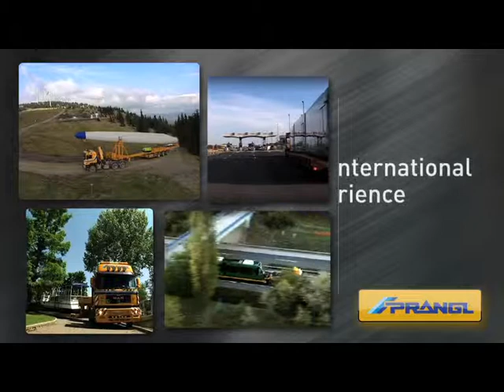Heavy haulage | PRANGL International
► Heavy haulage is one of Prangl’s key competences. In this video you can see some of our most exciting projects like the transport of a ship, the haulage of huge wind park components or the heavy transportation of a giant Christmas tree.

Besides offering heavy haulage services the Austrian company with offices in 7 European countries specialises on hiring out mobile cranes and aerial work platforms, as well as providing heavy lifting solutions.

The heavy haulage of goods with a length of over 50 metres, a weight of over 600 tonnes and oversized heights and widths are an easy task with our fleet of state-of-the-art heavy haulage trailers including:

► Flatdeck Trailers and Extendable Semi-Trailers
► Semi-Trailers
► Low-Bed Semi-Trailers
► Heavy Duty Combinations
► Vessel Decks
► Dollies
► Excavator Decks
► Rail Car Transporters
► Self Propelled Trailers
► Blade Transport Devices

In cooperation with our partner network we can offer complete heavy transport solutions in road, water, railway and air. Certainly, we put a high emphasis on exact preliminary planning and preparation for the transport just like on the smooth execution. As a SCCP certified company safety is our highest priority during all of Prangl’s heavy haulage and other services.

Prangl - your reliable partner for heavy haul solutions.
We are pleased to answer your questions on our heavy haulage and additional services!